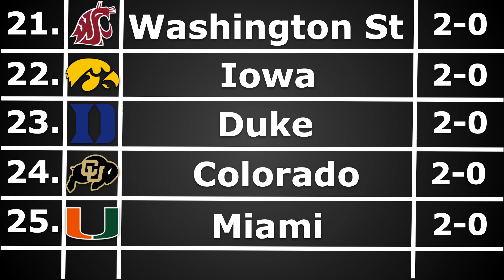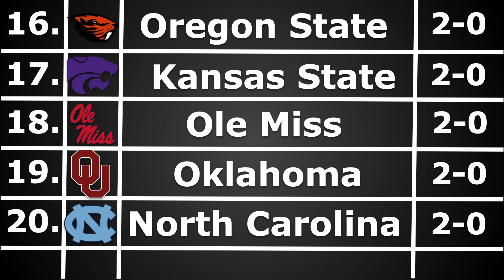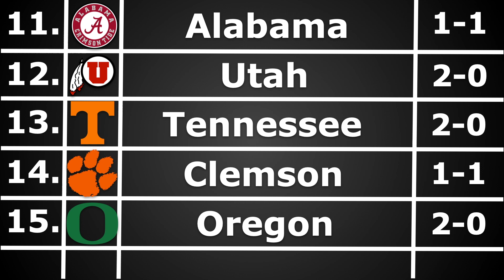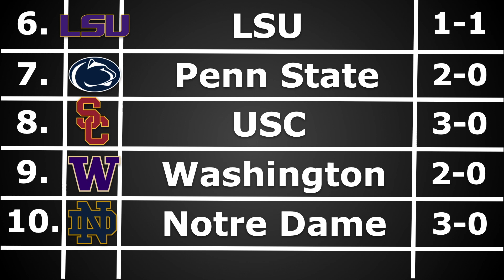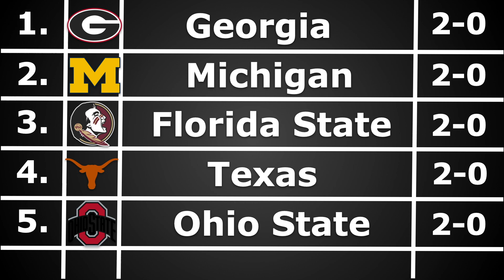College Football 2023 Top 25 Rankings Week 3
My College Football Top 25 Rankings Heading into Week 3 the 2023 College Football Season.